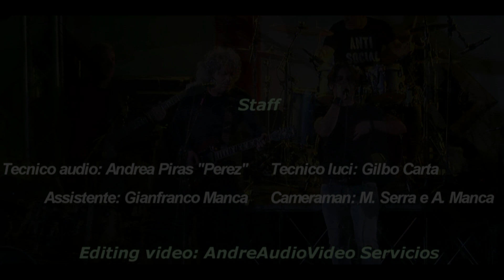Let There Be Rock Live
Let There Be Rock Live. Video promo live, registrato a Marrubiu il 7 Dicembre 2016 presso WhyNot Disco.